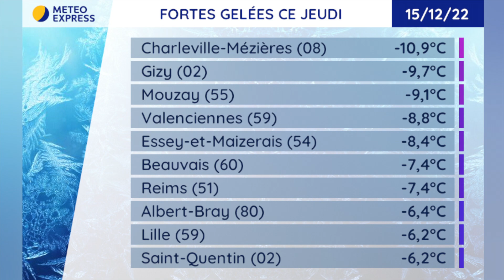Bulletin météo du Jeudi 15 Décembre 2022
Le bulletin météo du Jeudi 15 Décembre 2022
Présentation : Alexandre SLOWIK